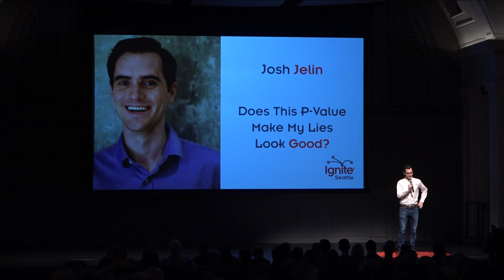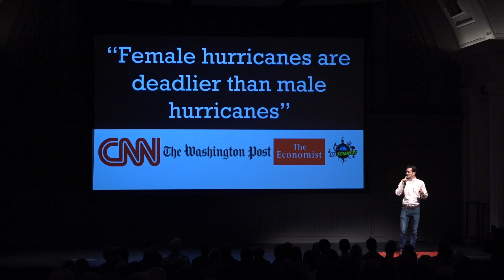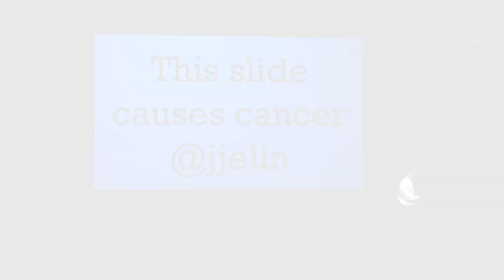Does This p-value Make My Lies Look Good? - Josh Jelin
A Google data scientist breaks down some of the worst examples of data science in recent history. You'll see how the austerity crisis happened, and of course learn about deadly female hurricanes. Along the way, you'll learn a few tips to help you spot fakers, and feel a little more clever next time you see something say "according to science!!"